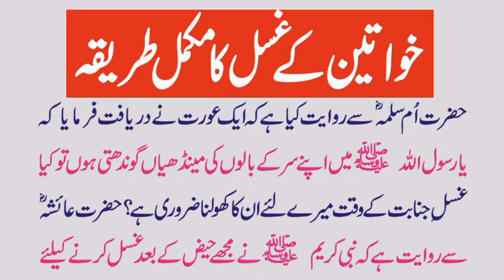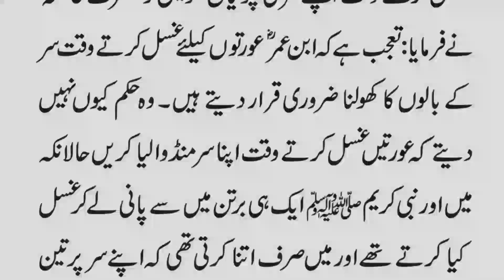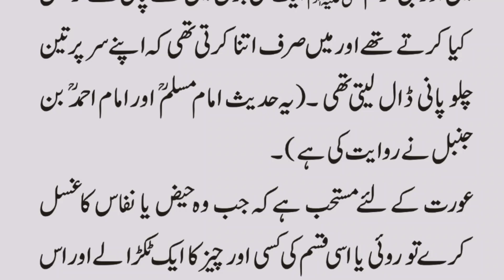Khawateen Ke Ghusal Ka Complete Tarika | خواتین کا غسل جنابت